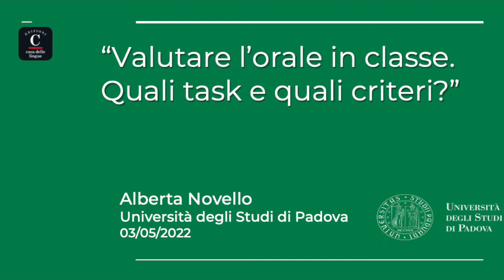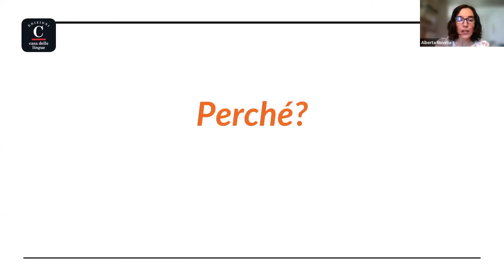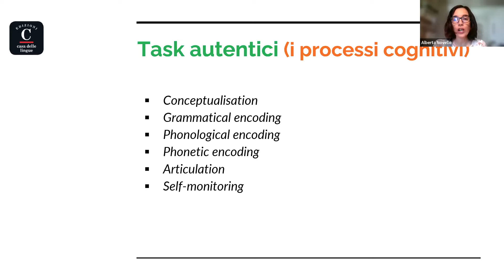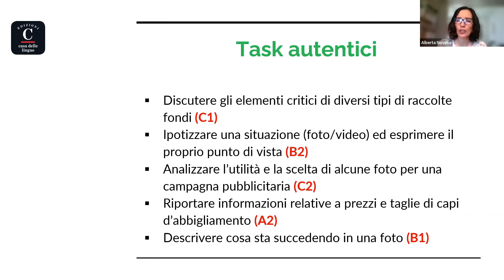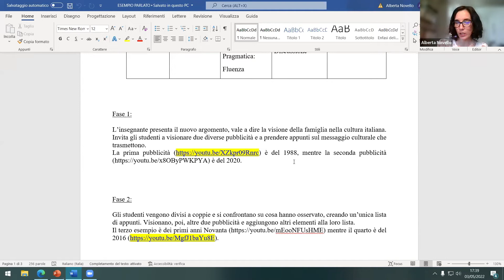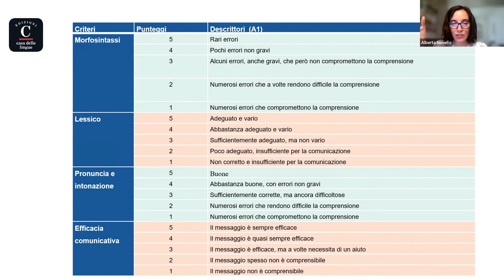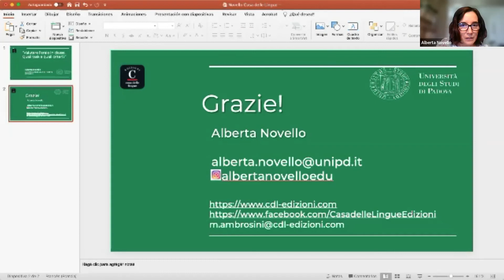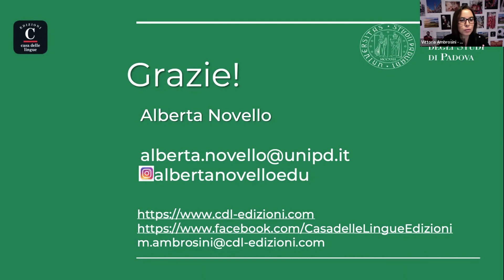Webinar Casa delle Lingue 3 maggio - Valutare l’orale in classe. Quali task e quali criteri?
Vuoi migliorare la valutazione delle abilità orali in classe?
Cerchi nuove strategie e attività per stimolare la produzione orale dei tuoi studenti?
Vuoi scoprire quali criteri valutativi adottare in base al livello di competenza dei tuoi studenti?

In questo webinar la collega Alberta Novello (Università di Padova) rifletterà sulla valutazione delle abilità orali in classe e su come osservare la produzione e l’interazione orale per accompagnare lo studente nel processo di apprendimento in modo più mirato ed efficace.